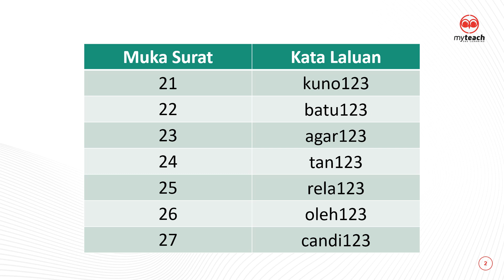OMG 8.0 Sejarah Tingkatan 2 (Bab 3)_Password